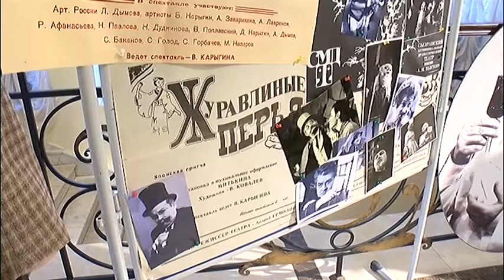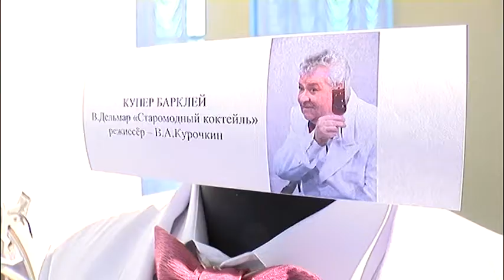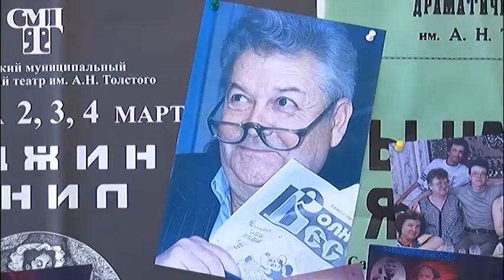В театре воссоздали гримерку умершего на сцене артиста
Однажды спектакль показывали в деревенском доме культуры. Борис Романович играл человека, который в тот момент выпивал за столом. Это так было естественно, что из зала к нему поднялся сельчанин, отпил из рюмки и, поняв, что там вода, через несколько минут принес на сцену настоящую бутылку водки,